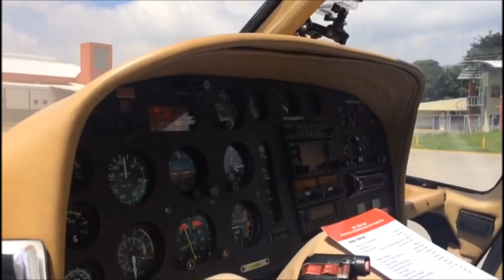AIR EVAC COSTA RICA OPERACIONES